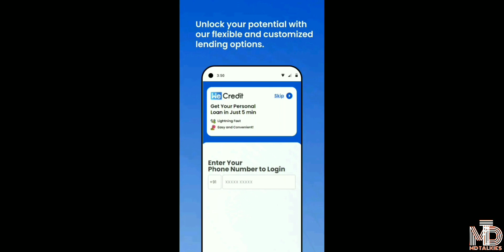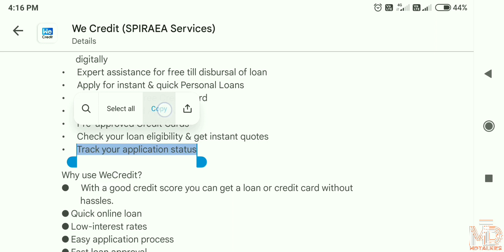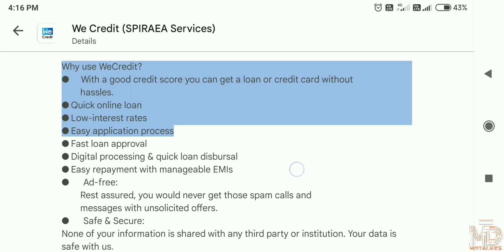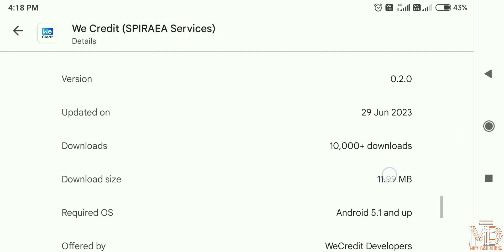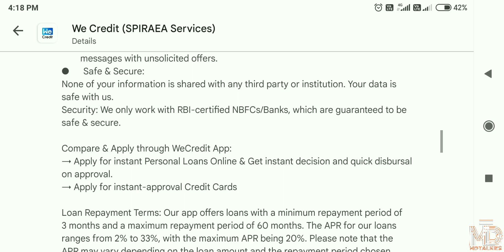We credit app | credit card and loan kaha se apply karte hai | MD TALKIES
Install GroMo app and earn over ₹1 Lakh per month by selling financial products like Credit Cards, Insurance, Demat Accounts, Saving Account and more.
20 Lakh+ people are already using GroMo and earning lakhs of rupees every month. Get ₹250 gift on your 3rd sale and upto ₹3,000+ commission on every sale.

Apply loan Rs, 30000 to 5 lakh from werize

ZET APP online earning app